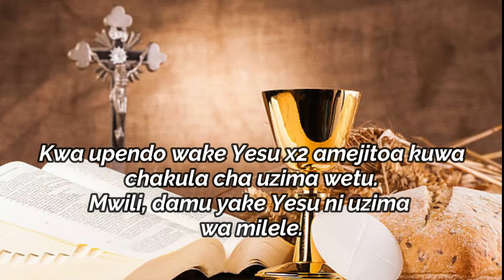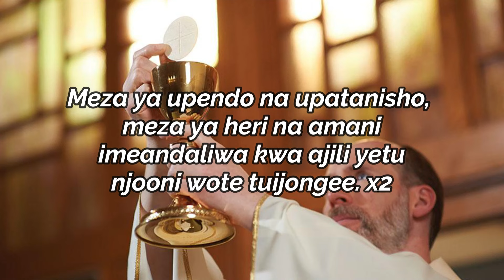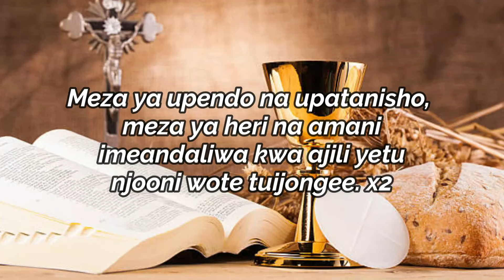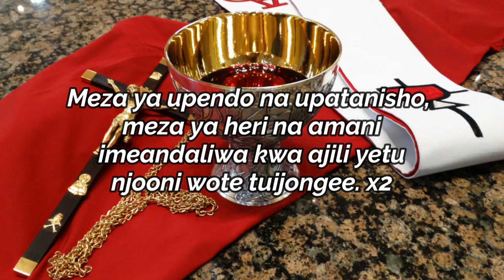Meza ya Upatanisho | Elias Majaliwa | Lyrics video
The Lord is inviting us to His banquet which is a forum for reconciliation, love, peace and prosperity.